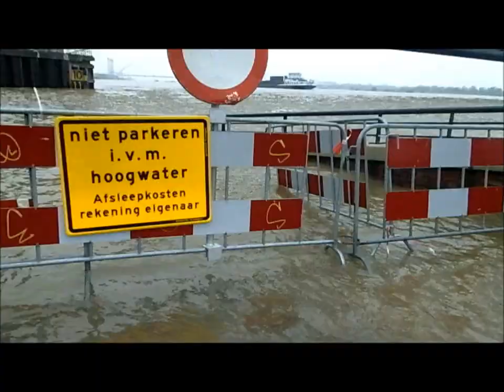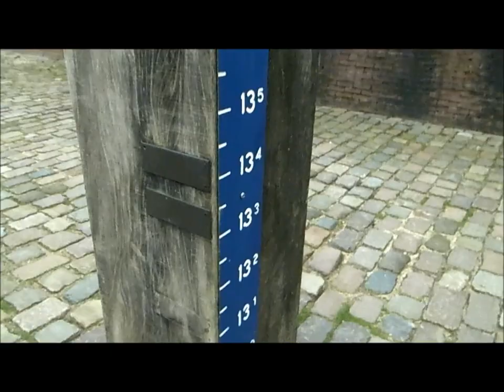Ronden door Velp Arnhem Lathum Nijmegen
vandaag gaan we kijken hoe hoog het water is

✔ Als je genoten hebt van deze video is een duimpje omhoog zeer gewaardeerd!

✔ Mijn naam is silvester van hagen, ik maak video's op youtube. Dit doe ik vaak samen met vrienden of alleen. In alle content wordt gesproken in het Nederlands. Ik ben 27 jaar oud, Ik ben soms een beetje gek, maar dat mag allemaal.

✔ Hopelijk heb je genoten van de video, en dan zie ik jou graag de volgende keer terug!